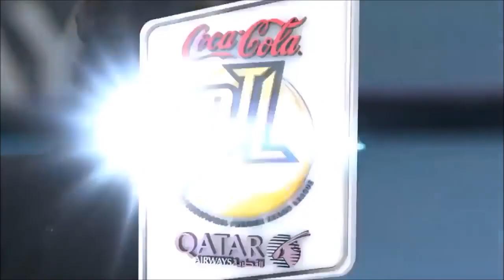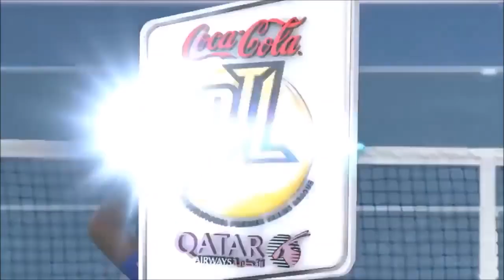Best Tennis match of Sania Mirza & Roger Federer Mixed Double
Sania Mirza is an Indian professional tennis player. A former doubles world No. 1, she has won six Grand Slam titles in her career. From 2003 until her retirement from singles in 2013, she was ranked by the Women's Tennis Association as India's No. 1 player.
Born: 15 November 1986 (age 33 years), Mumbai
Height: 1.73 m
Current ranking: No. 253 (3 February 2020)
Spouse: Shoaib Malik (m. 2010)
Children: Izhaan Mirza Malik

Roger Federer is a Swiss professional tennis player who is ranked world No. 4 in men's singles tennis by the Association of Tennis Professionals.

Born: 8 August 1981 (age 39 years), Basel, Switzerland
Tour Finals: W (2003, 2004, 2006, 2007, 2010, 2011)
Country (sports): Switzerland
Spouse: Mirka Federer (m. 2009)
Current ranking: No. 4 (2 March 2020)
Children: Myla Rose Federer, Lenny Federer, Charlene Riva Federer, Leo Federer